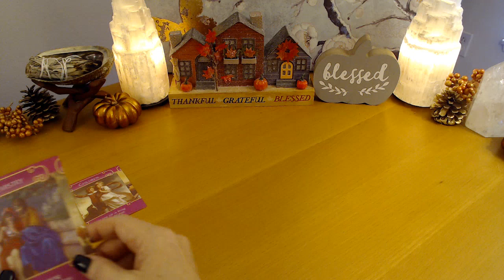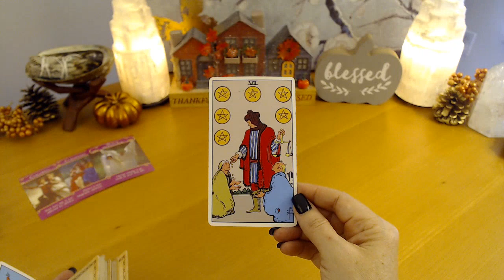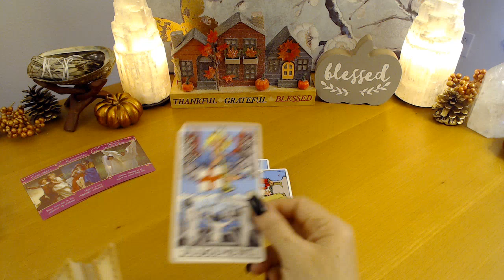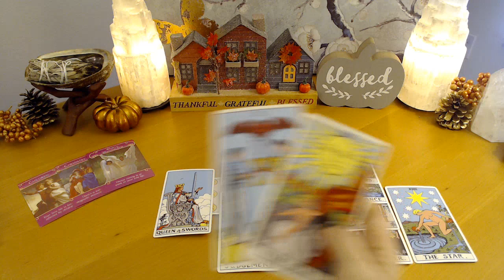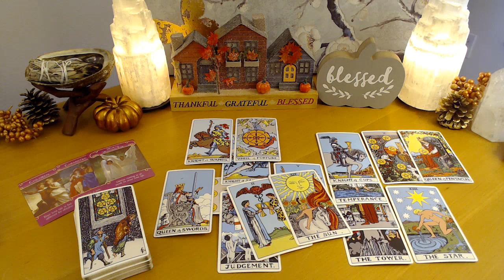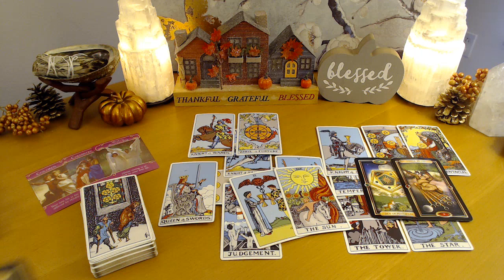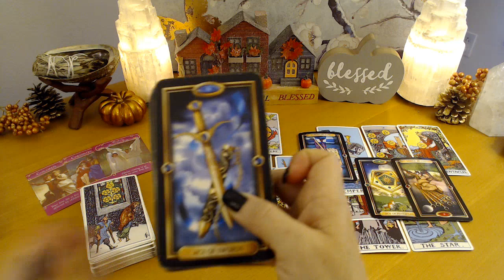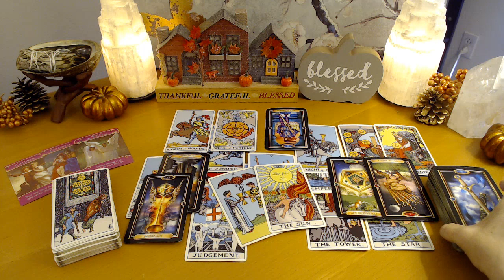Love Bonus - Aries - they're coming forward now